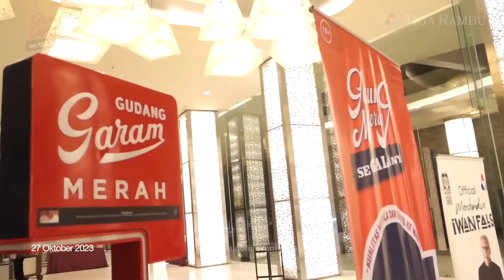Iwan Fals & Band | Gaung Merah SeGALAnya - Lampung 2023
Jangan lewatkan penampilan dari Iwan Fals & Band dikota-kota selanjutnya
4 Nov   Bekasi
11 Nov   Semarang
18 Nov   Malang
25 Nov   Makassar

​​​​​​​​​​​​IwanFals​​​​​ #​​​​​​​gaungmerahsegalanya